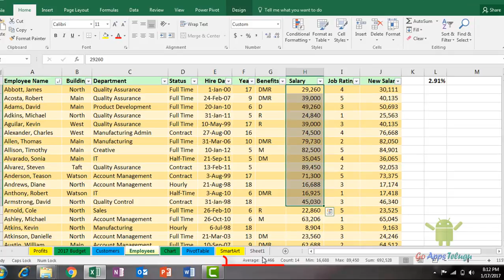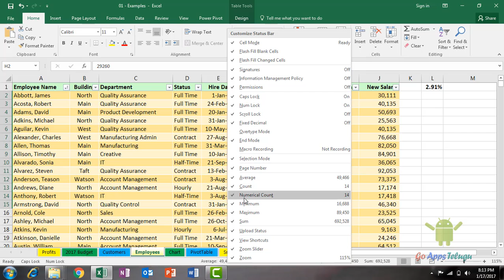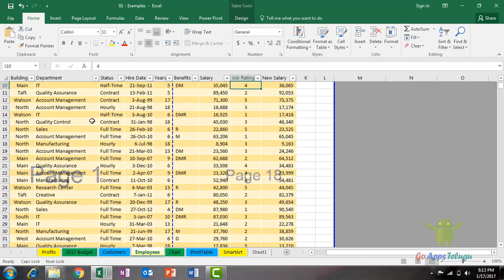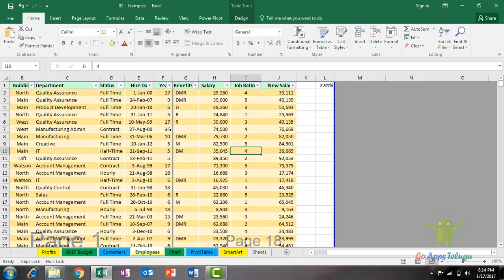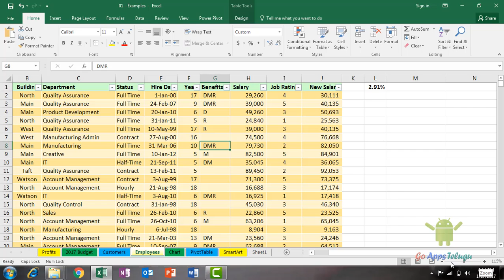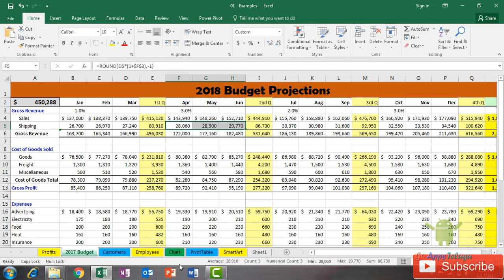How to Use and Customize the Status Bar in Excel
This is the most useful option which we get information without applying any formula. The status bar in Excel will help to show the average values, Minimum & Maximum values, and other features. The status bar is present in Below the rows and columns. In here we can calculate values and customise the option in the status bar on excel.